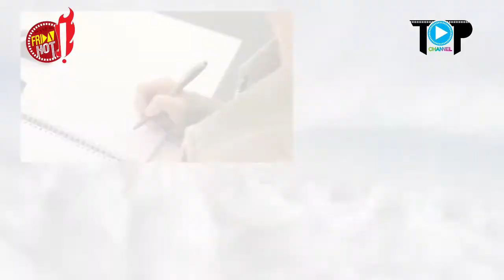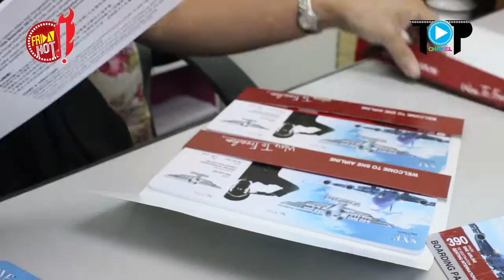Friday HOT Ep15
Are you Ready for SNE 9th Anniversary ?

Congratulations and Wish SNE continued Success!